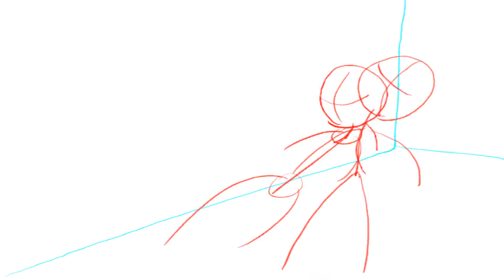Monty Oum style fight 1 (pencil test)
This is an unfinished attempt of making a Monty Oum style fight animation in 2D. The finished version is almost done.